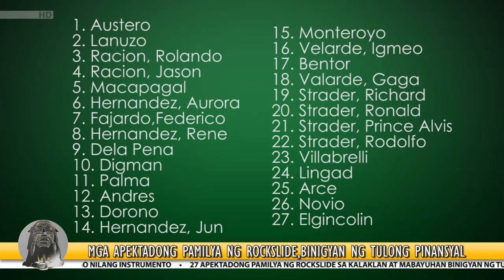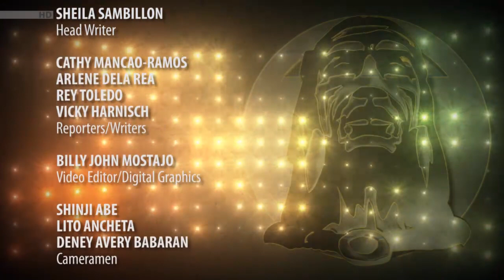BATANG GAPO NEWSTV September 16-20, 2013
And the news for this week, September 9-13, 2013.

batanggaponewstv is a production of the Public Affairs Office of Olongapo City in co-produced

Segments: Headlines (News)
60 seconds with Olongapo City Administrator Mamerto Malabute
Byaheng Gapo: Rico's Fastfood Restaurant

Batang Gapo NEWSTV is the first and only digital newsTV produced in Olongapo City, Subic Bay and Zambales and is aired every Friday.